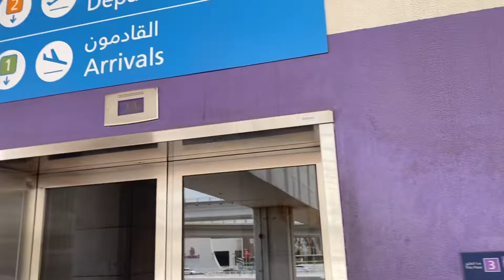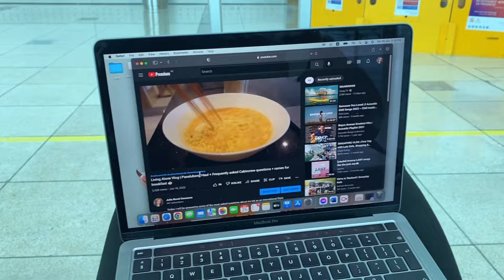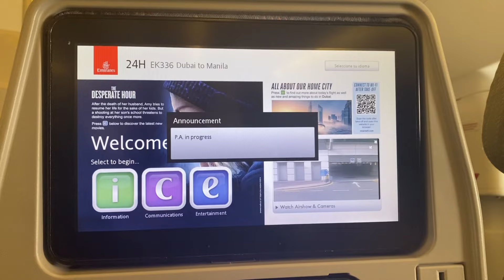Travel Vlog | Travelling somewhere + steak date 🥩 + Hugging my mom, Finally ❤️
Leaving dubai because im meeting my mom.
After months of not seeing each other, finally im able to hug my mom.

If you are a returning OFW and have questions regarding how to go home, you can comment and ill try to answer it.